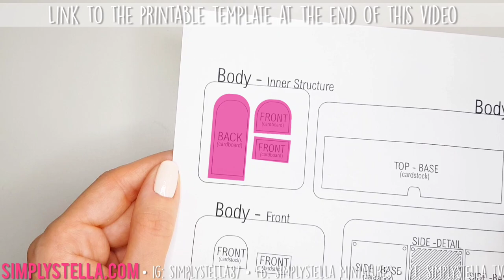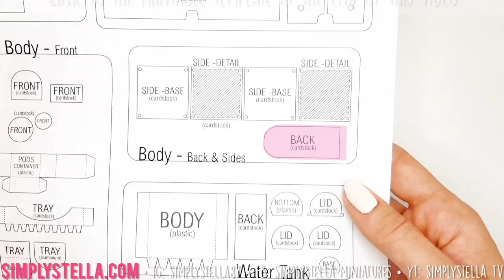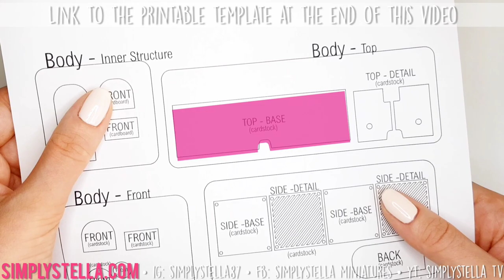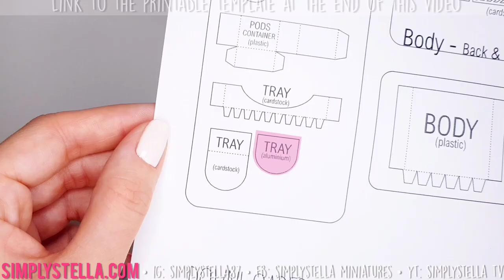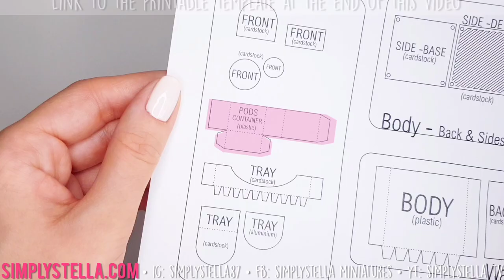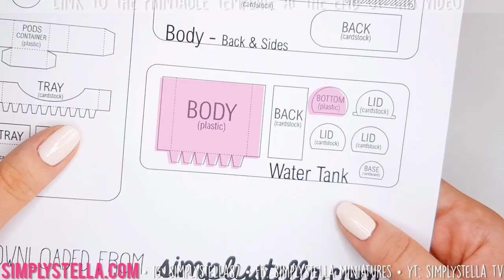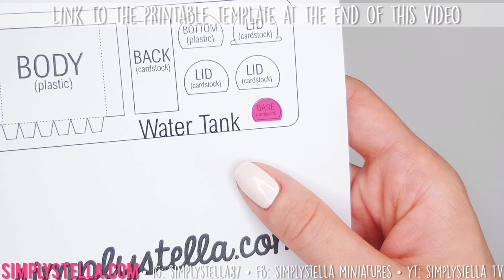DIY Miniature ESPRESSO MACHINE | How to make a MINIATURE COFFEE MAKER for BARBIE dolls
Learn how to make a *miniature coffee maker* for Barbie dolls using paper!
*SUPPLIES:*
*Lightweight Cardstock:*
*Metallic cardstock:*
*Metal wire:*

👩‍🏫 Are you in the mood for learning? Try *Skillshare for free* for 30 days!

⚠️ The download link to the *free printable template* is given in the video! Make sure you watch the entire video, so you won't miss it.

*CONTENTS RECAP:*

• This Nespresso inspired miniature coffee maker is a perfect addition to your dollhouse kitchen!
• In this do it yourself tutorial, I'll show you how to make an espresso machine for Barbie dolls using RECYCLED ITEMS (like old cardboard boxes and old pens) and other COMMON PRODUCTS like paper and paint.
• Watch until the end of the video for the free template! Just DOWNLOAD, PRINT and CUT to make your own DIY miniature espresso maker.
• My template is suitable for a 1:6th scale dollhouse (for BARBIE, MONSTER HIGH or BLYTHE dolls). If you wish to make this miniature coffee machine in a 1:12th scale, simply print at half size!

*MORE CONTENTS:*

*SOCIALS:*

*CREDITS:*

*TOPICS:*